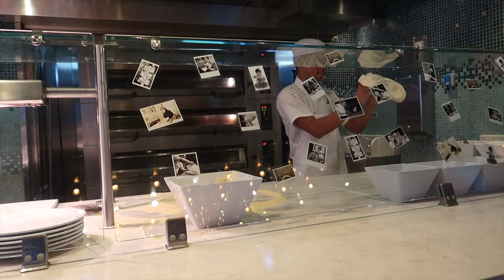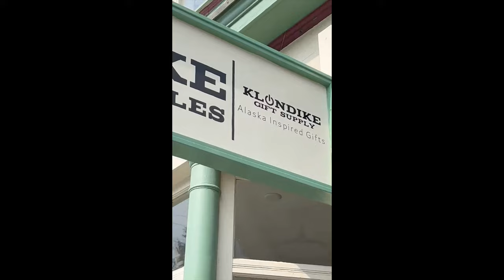7 Day Alaskan Cruise Aboard The Carnival Luminosa!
I spent  seven days on the Carnival Luminosa as we cruised to Alaska!  Yes, Alaska is known as the last frontier.  This was my second cruise to Alaska.  Go out there and experience it for yourself!

Visiting the Magicycle website using this link helps my channel if you plan to purchase an ebike.

Save $100 on orders over $1200 on Magicycle Ebikes by using these codes: RUSS1: $100 off orders over $1500
RUSS2: $200 off orders over $1800
RUSS3: $300 off orders over $3600

Save $50 when you purchase a Rad Power Bikes EBike with this link to their ordering

Use this code to get a $79 off a Euphree Combination Folding Lock with a minimum purchase of $1700: RUSSISRIGHT

My recommendation is to order the version that includes a second battery!  It is called the EP-2 Pro (Battery Pack) on the website.

Xnito Helmets: Be sure to click on this link to save $15 off your Xnito Helmet!

SunTour Suspension Seat Post (27.2mm x 350mm)
SunTour Suspension Seat Post (31.6mm x 350mm)
Tire Levers
Insta360 X3 camera
Veeape Tire Inflator - Portable Air Compressor
Rockbros Hex Driver - Multi-tool
Rockbros Triangle bag
Extension for Handle Bar
Phone Mount
Lamicall Phone Mount
Bluetooth Speaker
Left Side Mirror (on my Rad Rover 5)
Hafny Left Side Mirror (Teardrop shape)
Polar Insulated Water Bottle
Bottle Cage
Kryptonite Chain and Lock
Giddy Up - XL Bike Seat With LED
Giddy Up - XL Extra Padded Bike Seat with LED
(The Giddy Up seems hard to find now... so try the XWing saddle below.  (I have not tested this saddle however!)
X Wing - XL Adult Ebike Saddle with LED
Bikeroo Saddle (I got the Indoor Elastomer version)
Inner Tube Slime
Rear Rack Pannier Bag
Bike Alarm with Remote
Safety Vest
Thin Cycling Gloves
Finish Line - Dry Bike Lubricant (for Bike Chain)
Unit Pack Power Battery: 52 Volts, 20 Amps
Anderson to XT-90 Cable
Pepper Spray
Chest Strap Harness Mount for GoPro
4mm Park Tools Hex Wrench
5mm Park Tools Hex Wrench
Bern Bike Helmet - Brentwood 2.0 Helmet with MIPS
Selfie stick clamp